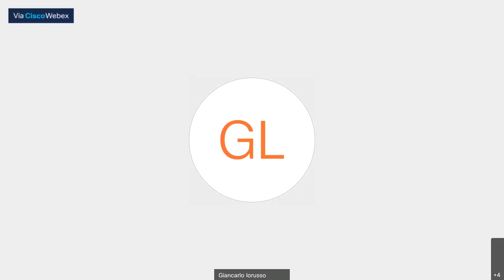Town of New Windsor - September 2021 Town Board Meeting